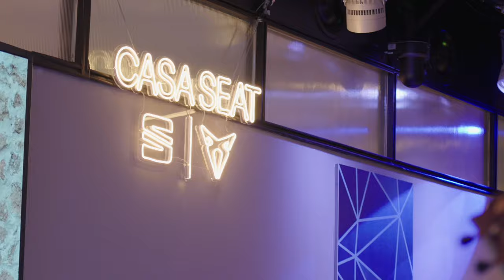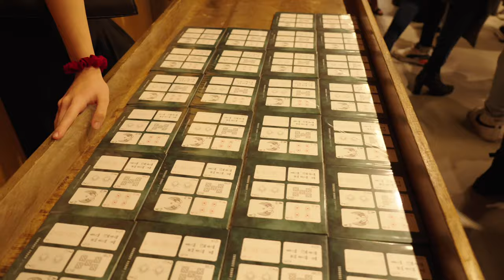ARNAU CORRONS Presentación EP "Elemental" CASA SEAT BARCELONA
Concierto presentación en directo del EP "Elemental" de Arnau Corrons en Barcelona.